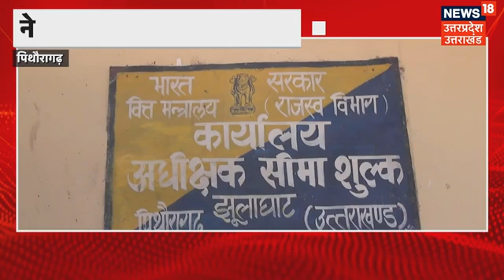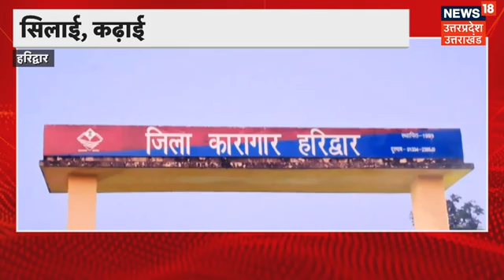Rudrapur Accident: अनियंत्रित होकर खाई में गिरा वाहन, हादसे में गाड़ी का ड्राइवर घायल | Uttarakhand